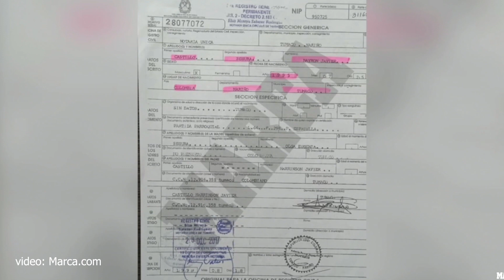abogado que representa a Chile en el caso Byron Castillo